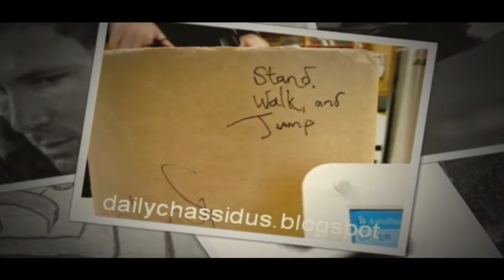"Expression and Perception" p:47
"Expression and Perception" p:47 AyinBase / Ayin Beis with R' Paltiel Sunday 19 Tevet 5774